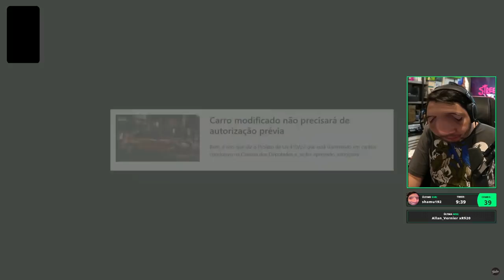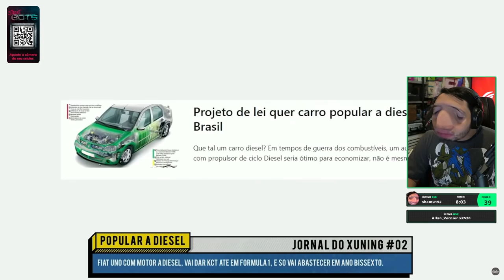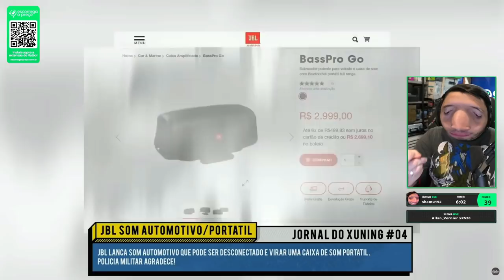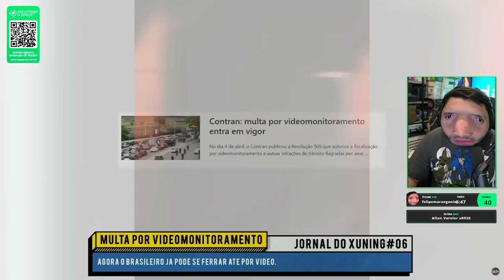JEFFINHO GOSTOU MUITO DA NOVA "KOMBI"